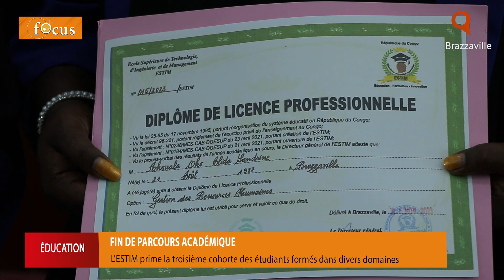L'ESTIM PRIME SA TROISIÈME PROMOTION.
L'école supérieure de technologie, d'ingénierie et de management a primé la 3ème promotion de ses étudiants ce 04 novembre lors d'une cérémonie consacrée à l'événement.